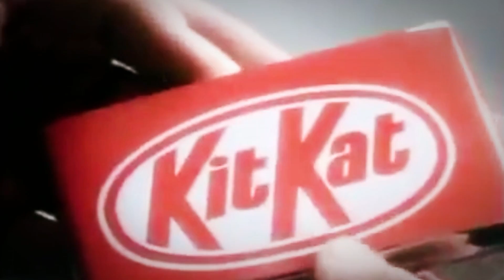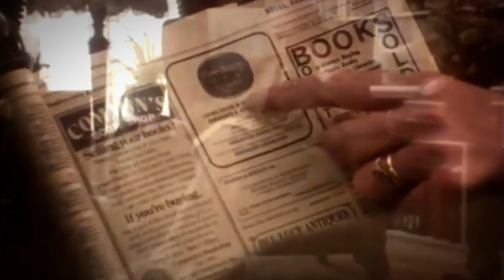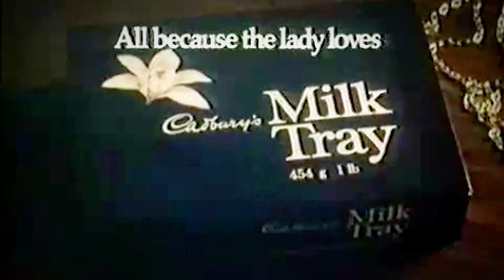Top 10 Greatest Catchphrases From Old UK Adverts 📺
Top 10 countdown of some of the most memorable UK TV advert catchprases ever to have hit our screens, plus a few honourable mentions and a full clip at the end of the advert that took the top spot. Thank you to viewers of my @RetroSteveUK channel for all your suggestions for this list. Reminder: If more than one person made the same suggestion, I gave credit to the first person who made the suggestion.

The (bad) joke referred to in the video:
Q) What did the dog say to the constipated cat?
A) Have a break, have a sh*t-cat.

Chapter Markers:
00:00 Intro
00:16 Welcome
00:55 No.10 - It Does What It Says On The Tin
01:20 No.9 - If You See Sid, Tell Him
01:58 No.8 - The Milkybars Are On Me
02:33 No.7 - Have A Break, Have A KitKat
03:10 No.6 - Exceedingly Good Cakes
03:47 No.5 - I Bet He Drinks Carling Black Label
04:30 No.4 - Your Last Rolo
05:06 No.3 - You Hum It Son, I'll Play It
05:47 No.2 - J.R. Hartley
06:35 Honourable Mentions ...
06:38 There's A Humphrey About (Unigate Milk)
06:48 Central Heating For Kids (Ready Brek)
07:00 All Because The Lady Loves (Milk Tray)
07:14 Probably The Best Lager In The World (Carlsberg)
07:27 No.1 - Accrington Stanley!? Who Are They?
08:27 Wrapping Up
09:01 Full Advert (Accrington Stanley)
09:42 Accrington Stanley 'MegaMix' / End Links